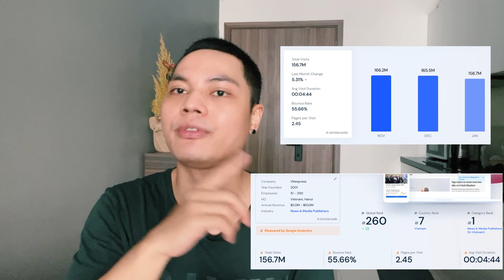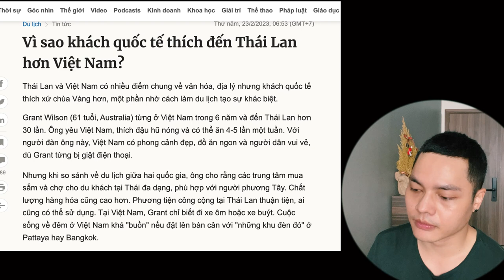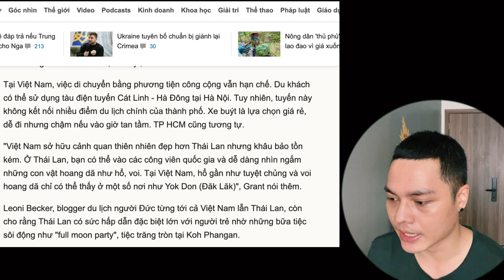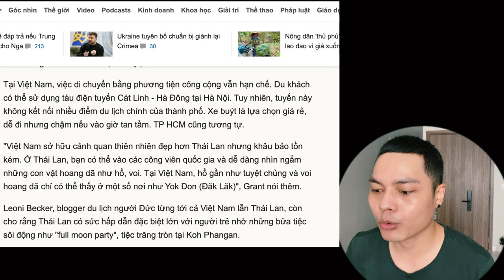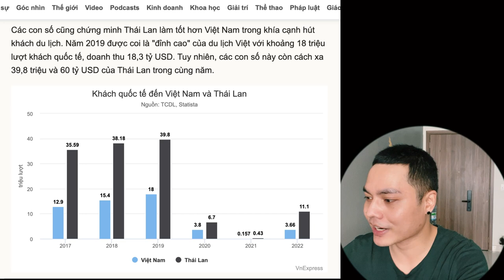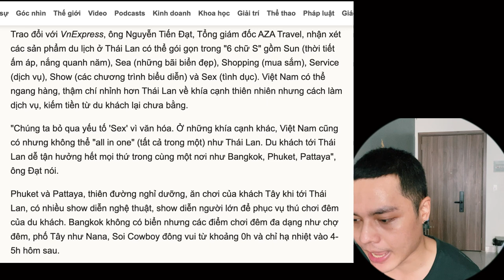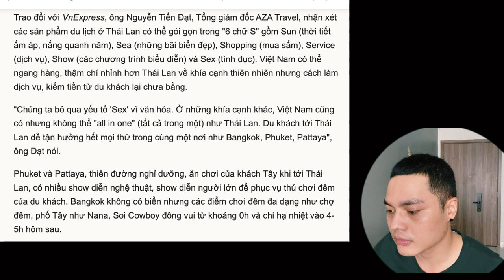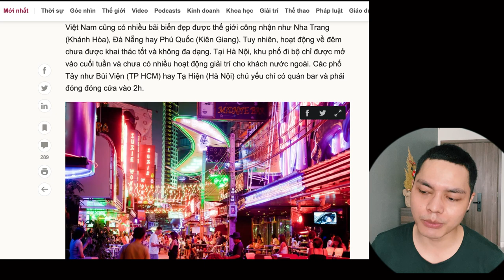สื่อดังเวียดนามเสนอข่าว ทำไมนักท่องเที่ยวต่างชาติ ชอบมา ‘ไทย’ มากกว่า ‘เวียดนาม’?